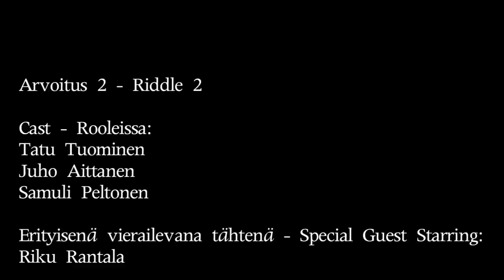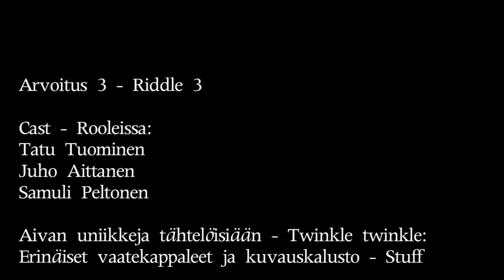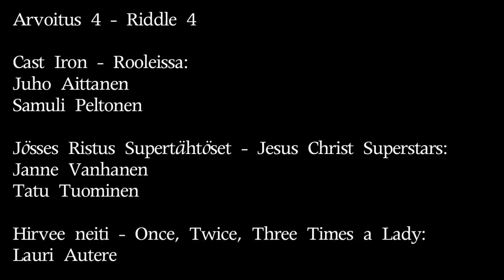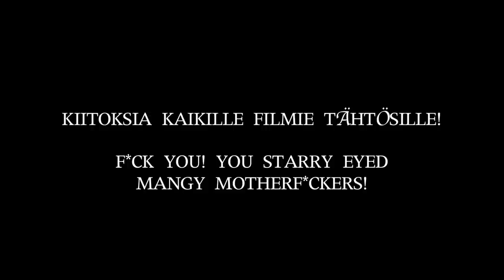Mr. Aittanen Movie Quiz - Video Riddles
Look down for english explanation.

Pidin tuossa päivänä eräänä TTVO Festivaaleilla leffavisan, jonka yhtenä osana oli "arvaa kohtaus" -segmentti. Pelin tarkoitus on siis arvata elokuva ylläannettujen klipippien perusteella.

En tässä rupea paljastamaan leffoja, mutta voin kertoa, että ainoa jota kukaan tiimeistä ei arvannut oikein oli arvoitus 2.

Erityiskiitokset näidän "kulttuurinautintojen" tuottamisesta kuuluvat Riku Rantalalle ja Tatu Tuomiselle, joista edeltävä kuvasi lähes koko roinan ja jälkimmäinen osoitti uupumatonta tarmoa yleisessä rigailussa ja maanisessa läpän heitossa.

I held a Movie Quiz the other night at TTVO Festival in Tampere, Finland and one segment of the show was a "guess wich movie" segment. The name of the game is to guess the film from where the original audio was nicked from.

I shan't reveal the movies here but am forced to mention that none of the six teams recognized the movie in Riddle 2 and it is a hard task indeed without knowledge of finnish crime drama. I'd also like to confess that R2 was shot mostly because I have dreamed about reshooting that scene for ages.

Special (starry) thanks also goes to Riku Rantala who was the, I guess you'd say, director of photography, on this cultural atom bomb and Tatu Tuominen who with great fervor and a bad sense of humour helped us through the 2 day shoot.